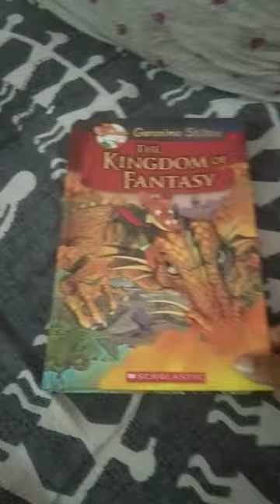Trying the Page 17 Trend With Geronimo Stilton book😂😂😂😂😂